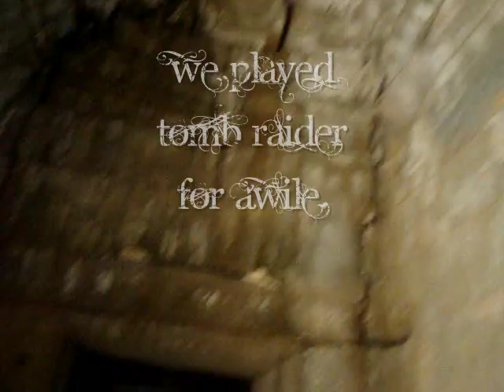Cambodia (Part 2 Backpacking South East Asia)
Part 2 of 5 of a Travel Log I made from a  collection of video clips i shot while backpacking through South East Asia for 2 months in January and February 2010. Edited together with music.